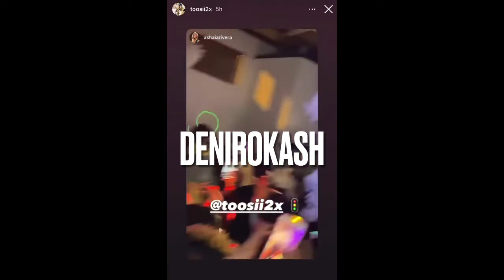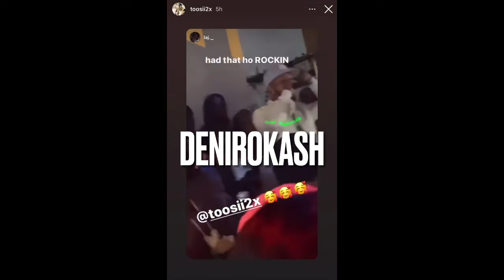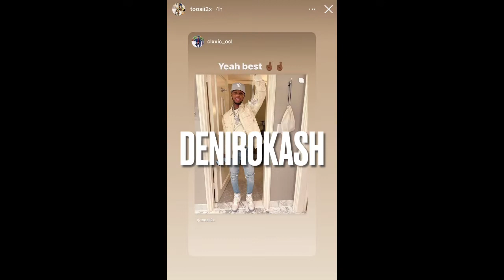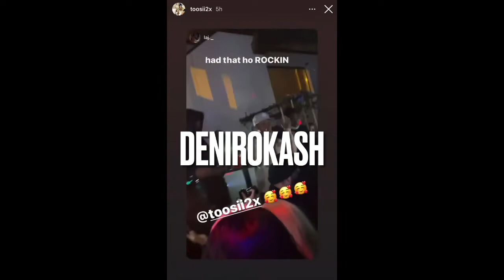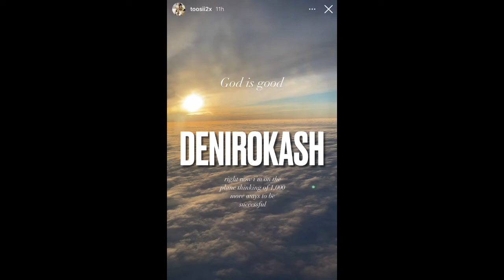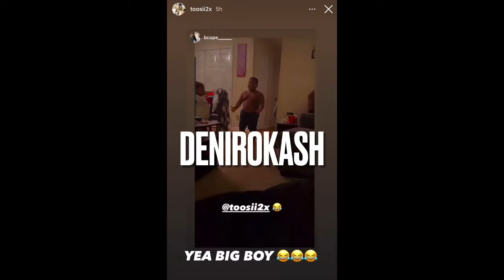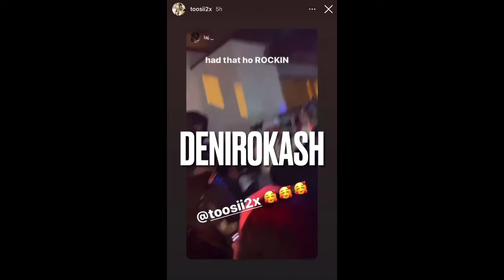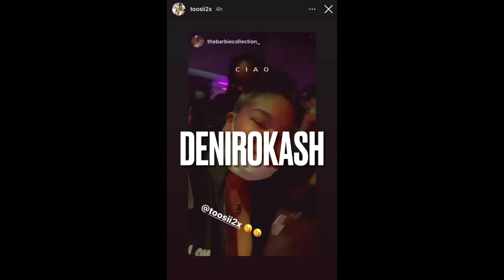Toosii offers his remix to yung bleu & live performance from him on stage BTS 🔥!